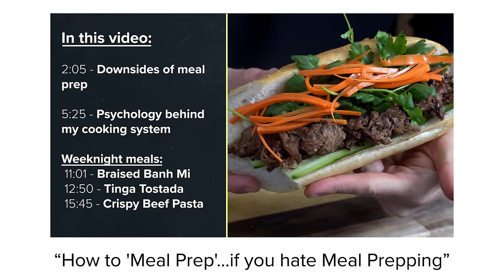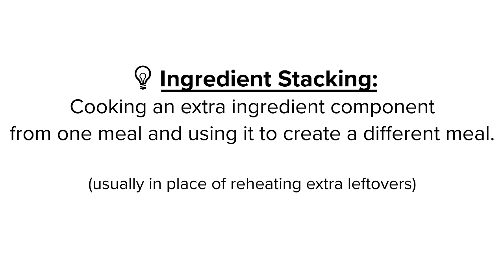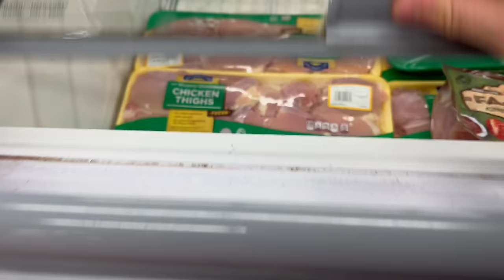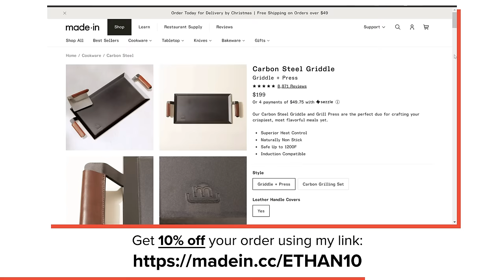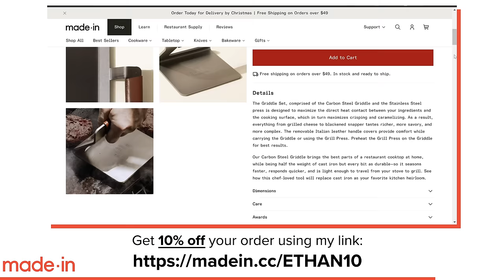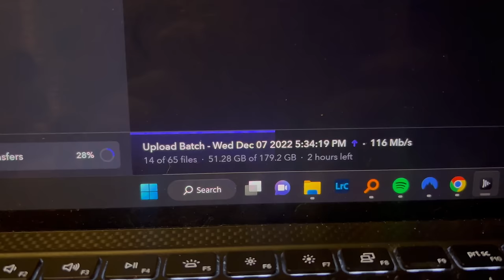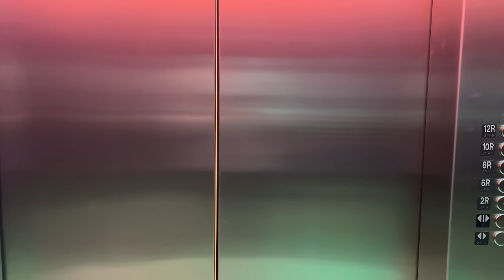How to Meal Prep Chicken...if you hate meal prepping.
🥌 Budget Whetstone for sharpening
🧂 Salt Pig
🍴 Budget 8-inch Chef's knife
🔪 Nicer 8-inch Chef Knife
🧲 Magnetic Knife Rack
🥘 Cast iron griddle
📄 Baking Sheet
🛒 Wire Rack
🪓 Woodcutting board

⏱ TIMESTAMPS:
0:00 Intro
1:50 Sunday
3:15 1 - Monday Lunch: Pizza Sandwich
6:30 2 - Monday Dinner: Grilled Chicken Salad
8:40 3 - Tuesday Lunch: Poblano con Queso with Chicken
11:40 4- Tuesday Dinner: Green Chile Cheddar Chicken Pasta
14:00 5 - Wednesday Lunch: Chicken Salad Flatbread
15:55 6 - Wednesday Dinner: Chilaquiles Verde w/ Chicken

MISC. DETAILS
Filmed on: Sony a6600 & Sony A7C
Voice recorded on Shure MV7

Ethan is a participant in the Amazon Services LLC Associates Program, an affiliate advertising program designed to provide a means for us to earn fees by linking to [Amazon.com] and affiliated sites.